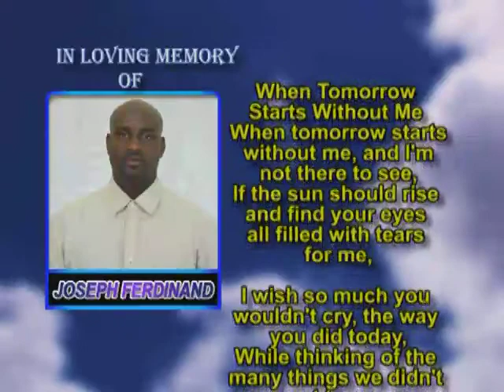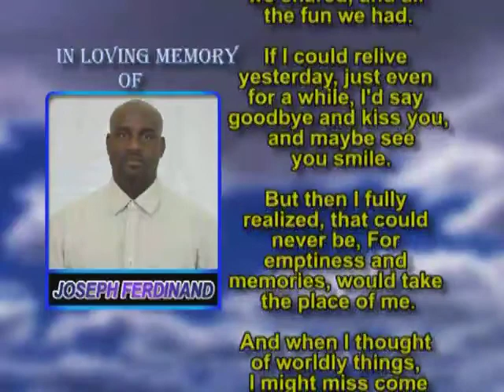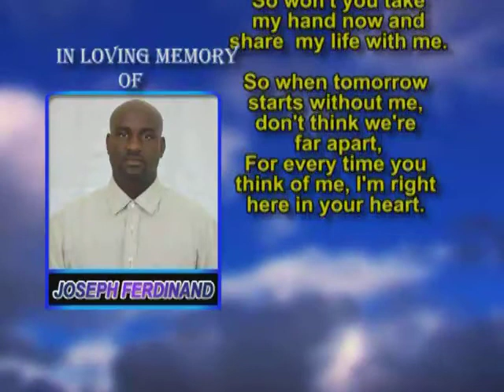Joseph Ferdinand memorial